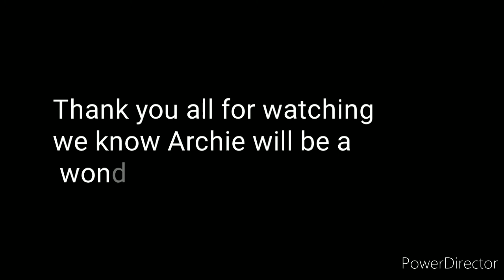Meet our Pekingese puppy Archie.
Thanks for stopping by and meeting our Pekingese puppy named Archie he is our newest addition to our family and we pray that he will bring lots of joy for plenty of years.